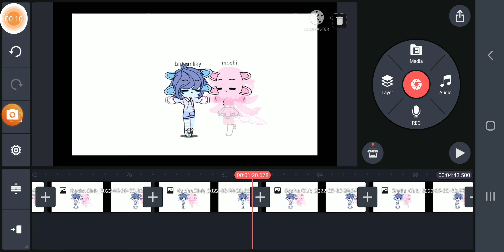wanna let u know that mochi has a brother/sister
is blue milky a boy or girl what gender??